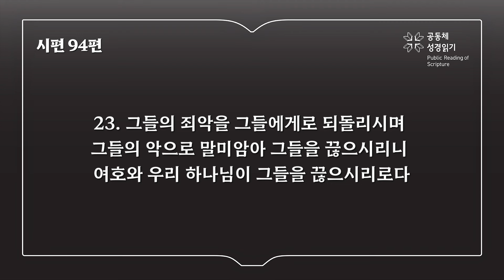시편 94편 (개역개정)